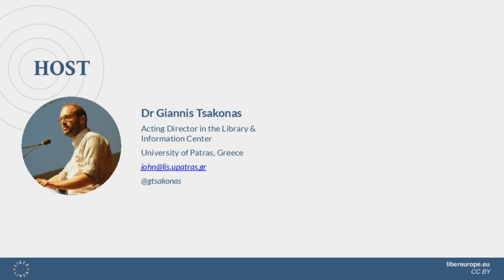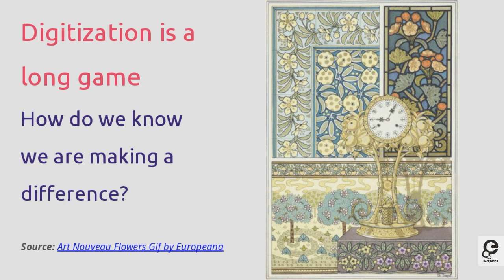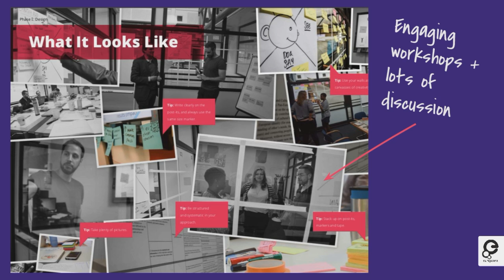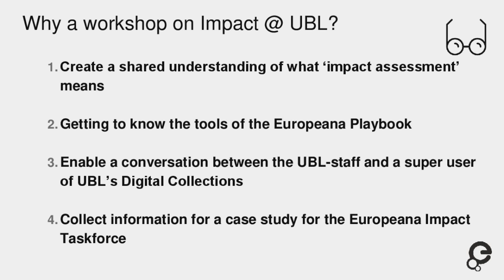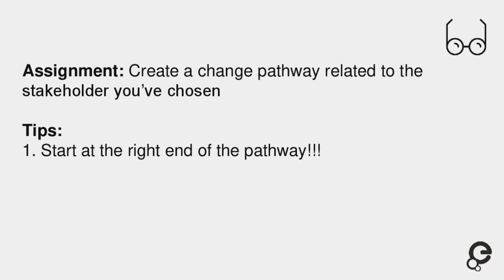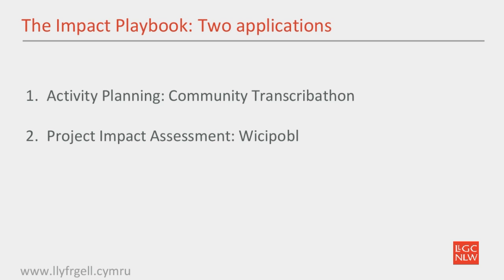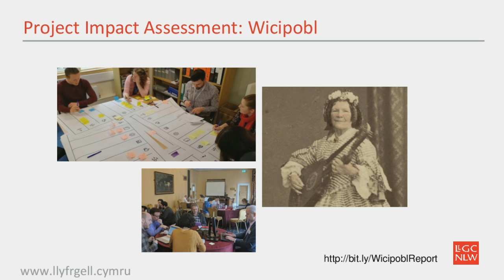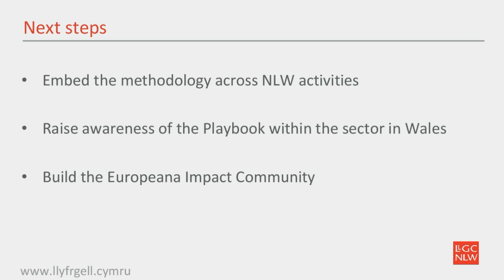LIBER Webinar: How Europeana's Impact Playbook Can Help Measure Impact In Your Library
What is the impact of your library's work? How do you affect people's lives, and which tools can help you measure impact?

In a webinar on 21 May at 1400 CEST, hosted by LIBER, these questions were examined.

Julia Fallon of Europeana introduced the Impact Playbook: a step by step guide to measuring impact. Developed by cultural heritage and impact professionals, the Playbook guides you through the process of identifying the impact that your institution has, or is aiming to have. It provides a common approach that can be applied within any organisation.

We also heard from two libraries using the Impact Playbook in their daily work.

Marco de Niet of Leiden University Libraries (UBL) organised a workshop based on the Europeana Impact Playbook. As co-chair of the Europeana Impact Taskforce he wanted to introduce the Playbook to his colleagues in Leiden: to encourage them to use its tools to better understand the users’ perspectives and to look through their eyes at the digital services his colleagues were involved in.

In the webinar, Marco explained how he set up this workshop and gave an overview of the tools from the Playbook. By sharing his lessons learned, he hoped to encourage the organisation of similar workshops, thereby contributing to a shared understanding of impact with digital heritage collections.

A third speaker - Dr Dafydd Tudur, Head of Digital Access at the National Library of Wales (NLW) - also shared his experience with the Impact Playbook. The NLW was one of the first institutions to put the Playbook into practice and has since used it to measure the impact of a project based on the sharing of nearly 5.000 works from the Welsh National Portrait Collection on Wikicommons.